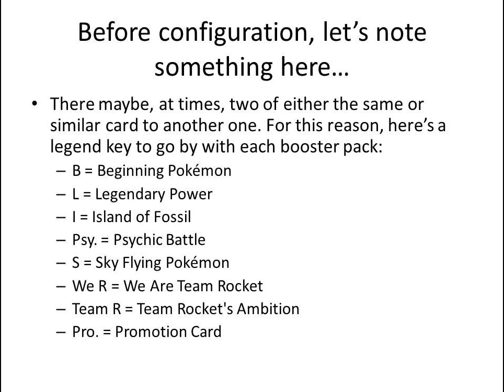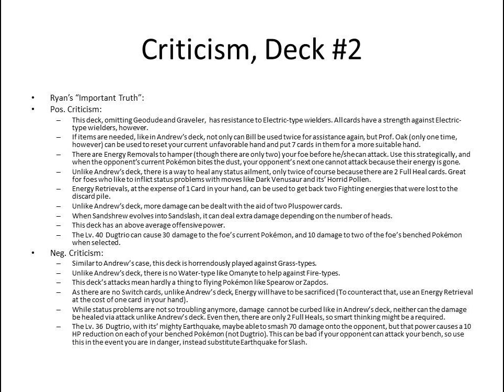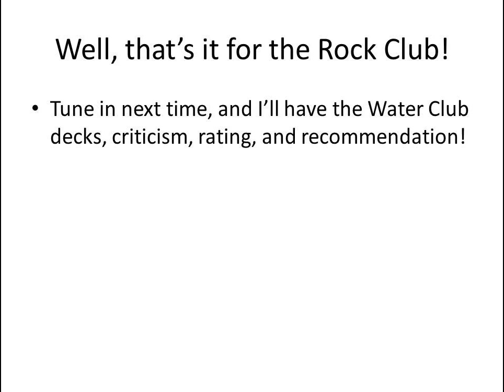Season 1, Episode 0 [Pilot]: Pokemon Card GB2 - Rock Club Deck Configurations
This is for the video game released only in Japan and the sequel to the first Trading Card Game for Gameboy Color, "Pokemon Card GB2: Here Comes Team GR!"

Here is Gene and his crew's deck within the Rock Club! I spent a lot of time getting the decks, so I hope I did it right and I hope you enjoy.

BEFORE ANYONE CAN SAY I FORGOT TO PROVIDE THE LINKS TO BOTH EMULATOR AND TRANSLATION PATCH, I DIDN'T. Again, DON'T. BOTHER. ASKING. ME. FOR. THE. ROM; FIND IT YOURSELF.

And here's the promised tutorial on how to patch the Translation to the roms